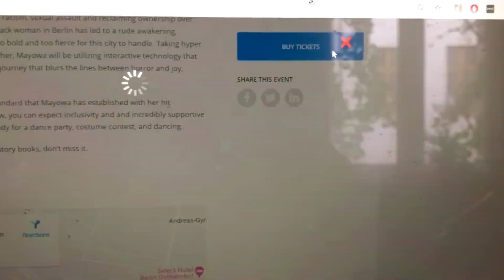Freeform Locs Q&A / How to start Freeform Locs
Hey ya'll here is an updated Q&A about myself and my hair including: how to start freeform locs, how often do i wash them, why did i start them etc.